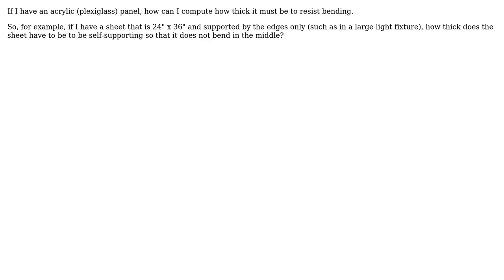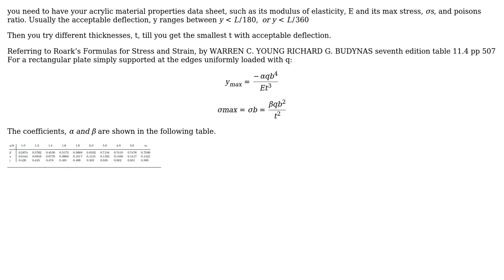Engineering: How can I compute minimum thickness for a rigid acrylic panel?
With thanks & praise to God, and with thanks to the many people who have made this project possible! | Content (except music & images) licensed under CC BY-SA | Music | Images & others | With thanks to user Wallace Park user kamran and the Stack Exchange Network Trademarks are property of their respective owners. You are responsible for your own actions.